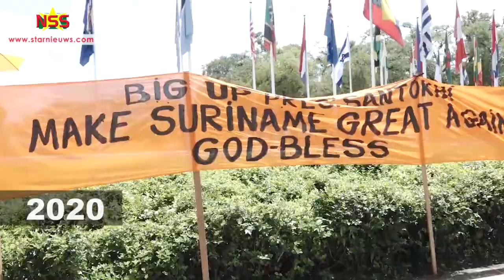Suriname Nieuws ; Terugblik Bouterse en Santokhi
StarNieuws Suriname
President Desi Bouterse zal vandaag de regeermacht, bijkans een maand eerder, overdragen aan Chan Santokhi. Bouterse heeft eerder aangegeven dat hij dat over zijn 'dead body' zou doen. Na 10 jaar regering-Bouterse wordt een lege Staatskas achtergelaten met torenhoge schulden.